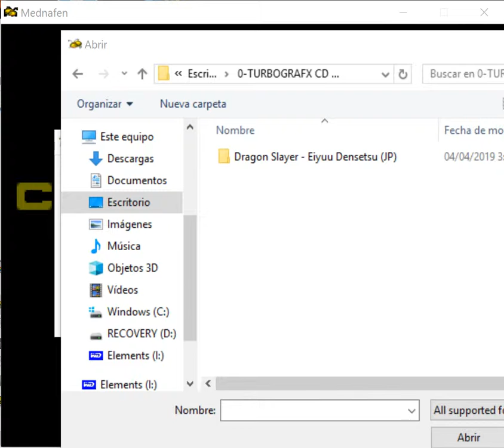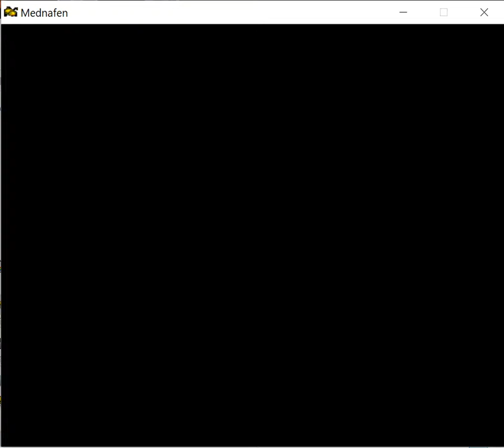Dragon Slayer Eiyuu Densetsu - TurboGrafx CD NEC - Mednafen 0.9.32